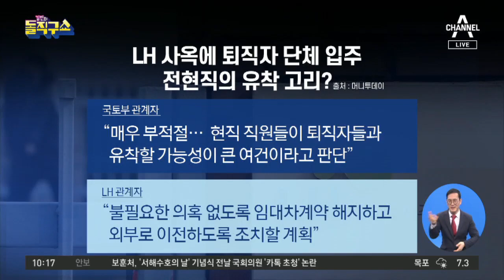LH 사옥에 퇴직자 단체 입주…전현직의 유착 고리? | 김진의 돌직구 쇼 704 회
LH 측 ＂해당 단체, 별도 사단법인… 업무 연관성 없어＂
LH 사옥에 퇴직자단체 입주… LH ＂이전 조치할 것＂
국토부 관계자 ＂매우 부적절… 유착 가능성 크다고 판단＂